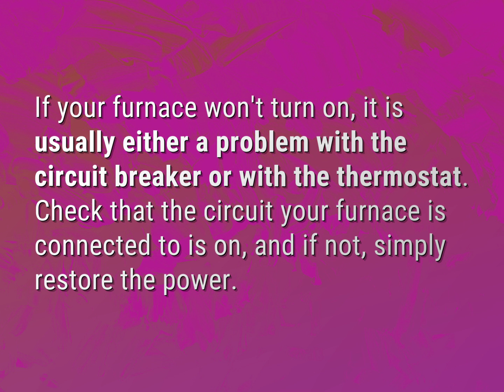Why is my Trane furnace not kicking on?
James Webb (2022, August 5.) Why is my Trane furnace not kicking on?
    WHYS.video